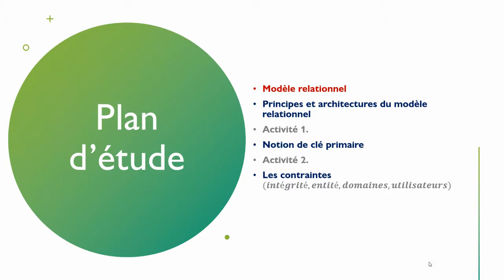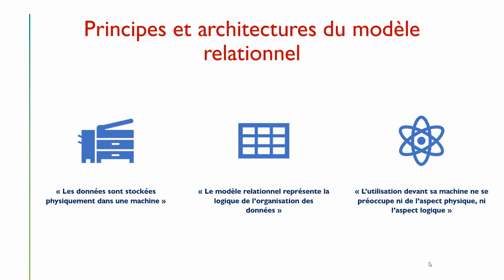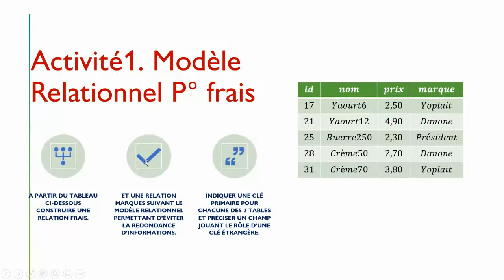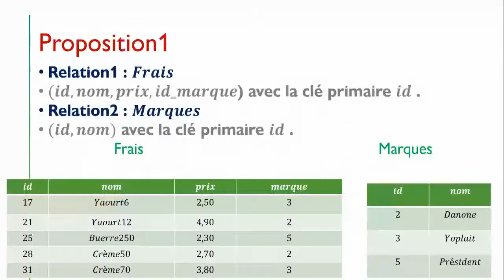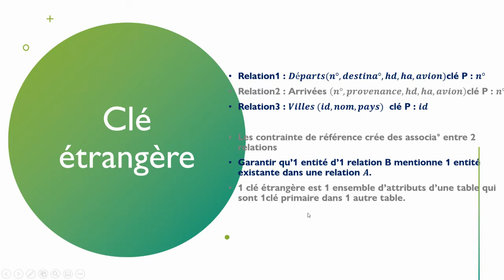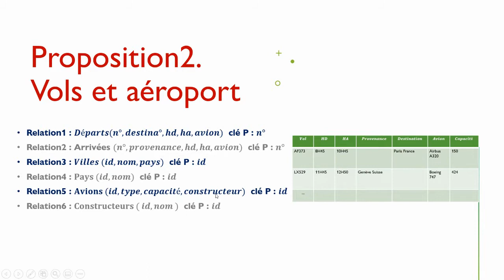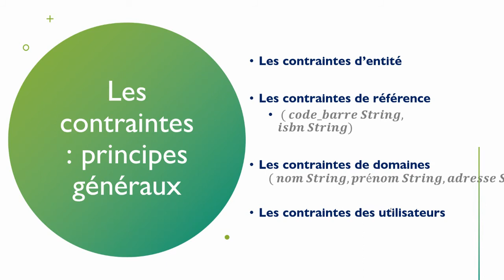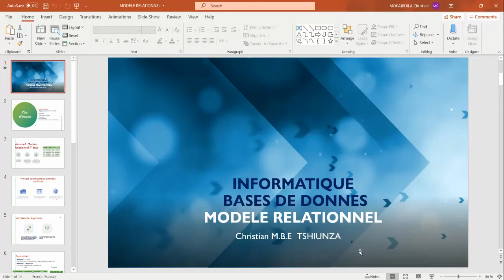Informatique - Bases de données - Modèle Relationnel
Pr. Christian M.B.E  TSHIUNZA
Modélisation relationnelle des données
Clé Primaire, Clé étrangère
Contraintes d'intégrité, Contrainte de domaine, Contrainte d'entité , Contraintes utilisateurs